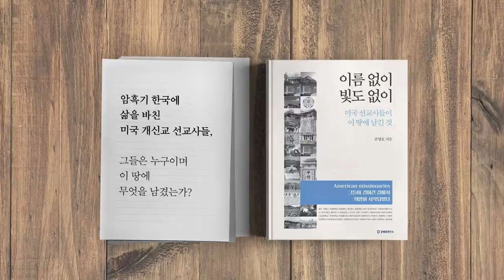주제넘은 간섭 [공병호TV]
주제넘은 간섭